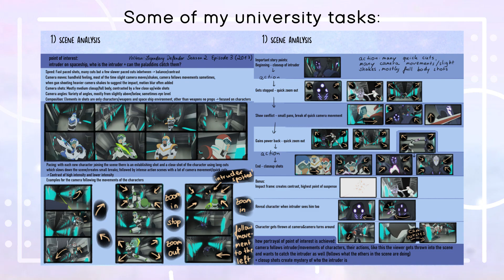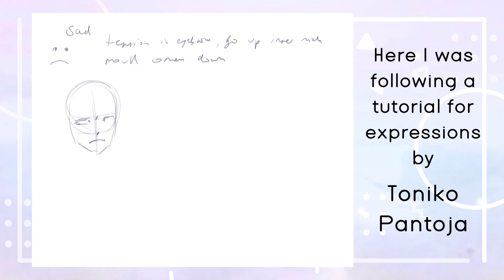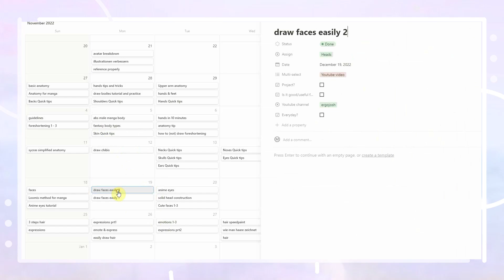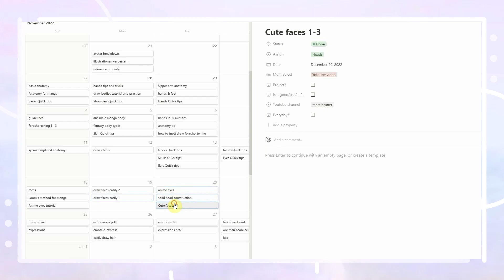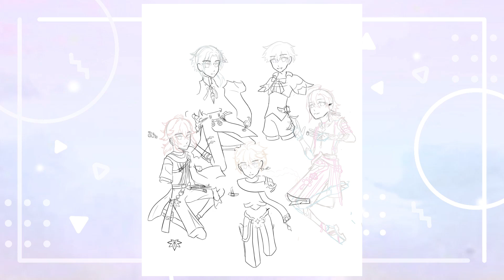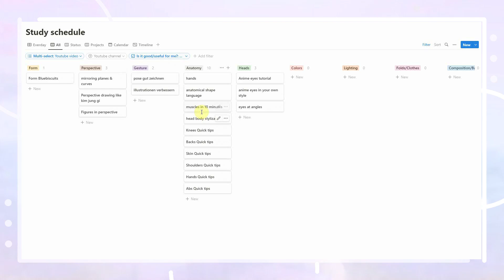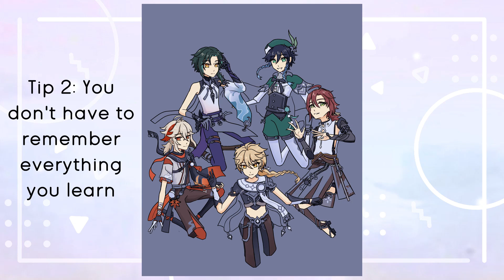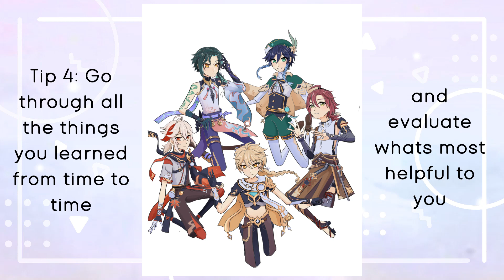How To Study Art on your own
First of all,  I wish a happy new year to everyone who's watching this right after it's released! If you plan to learn more about art this year (or anytime) this video should help you and give you ideas for what the best approach for you is. As mentioned in the video, I'm learning about art right now and plan to share what I learned throughout this year, I hope you look forward to it!